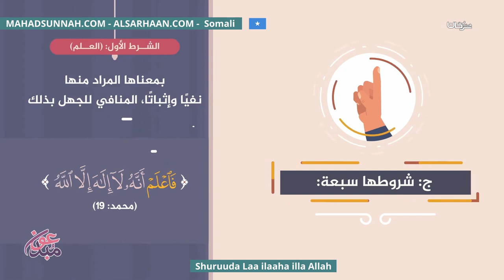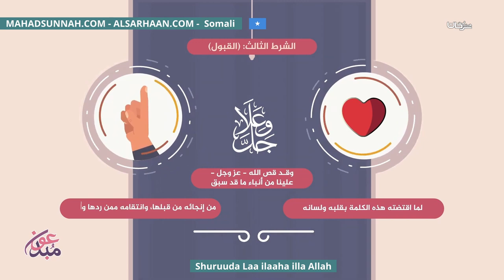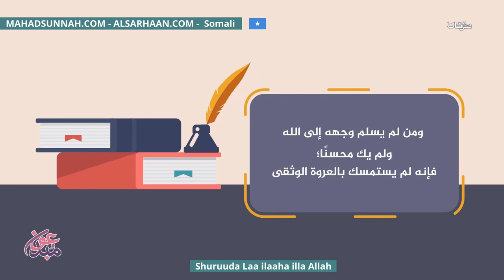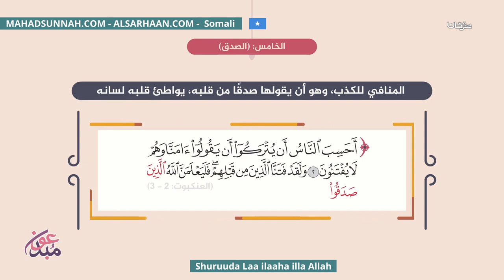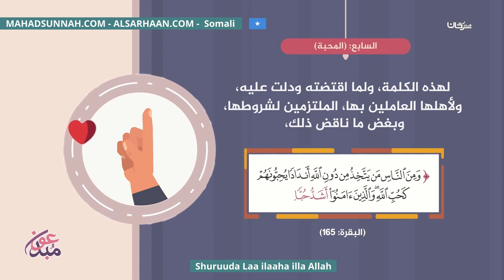Shuruuda Laa ilaaha illa Allah شروط لا إله إلا الله